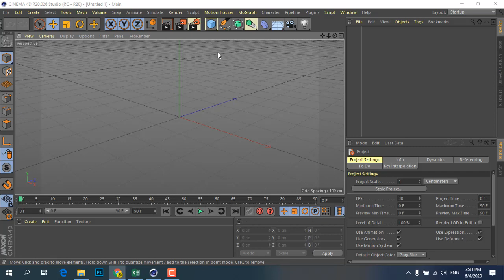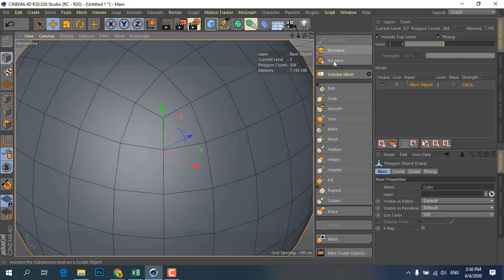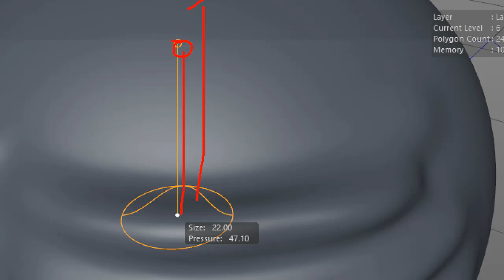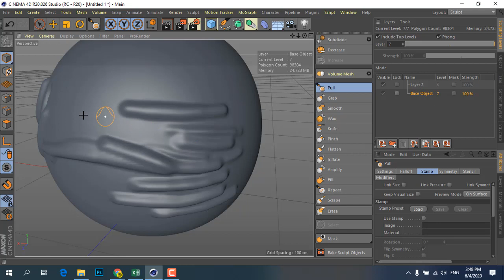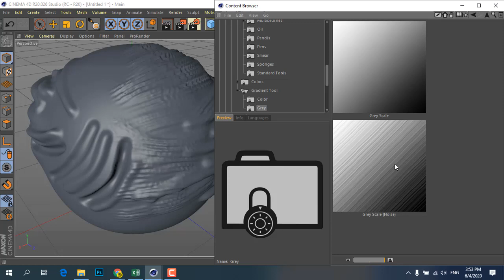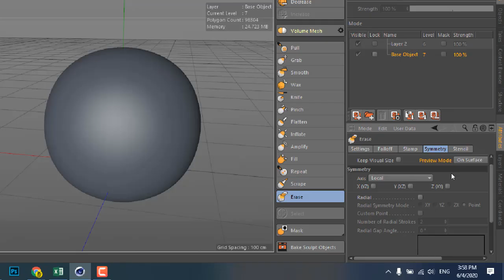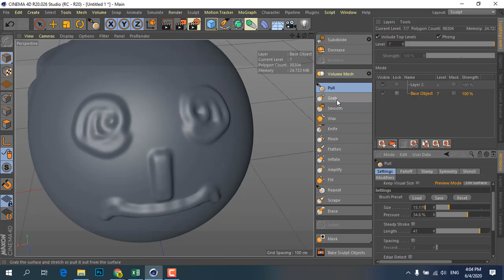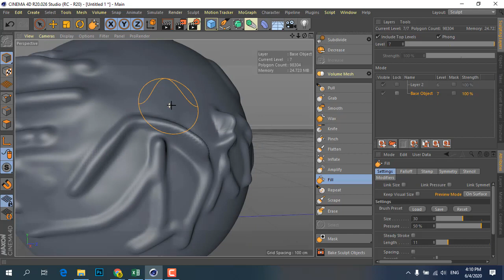Giới thiệu Menu Sculpt - Điêu khắc trong Cinema 4D